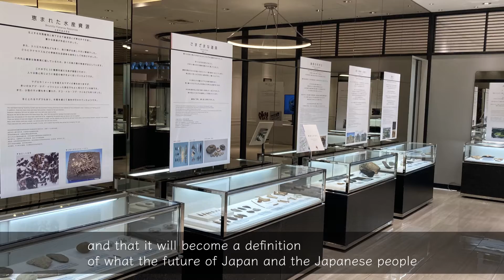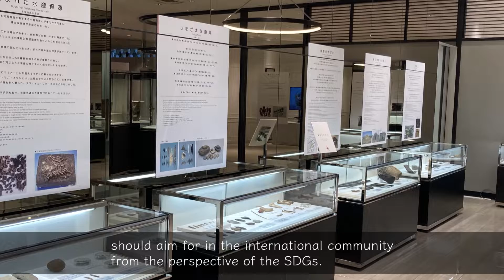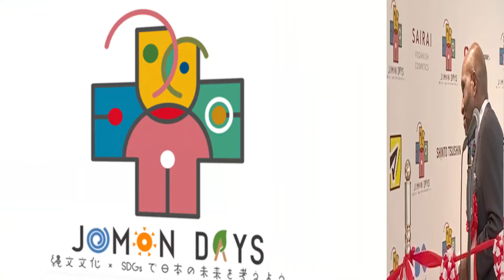縄文デイズ JOMON DAYS オープニング式典（英語翻訳版）